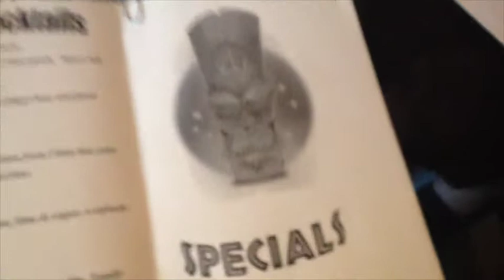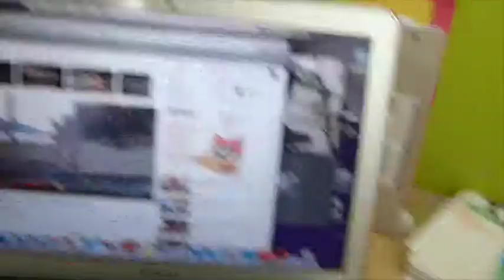Getting Ready (Day 14)